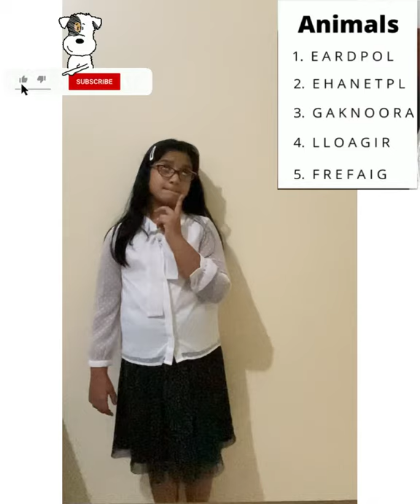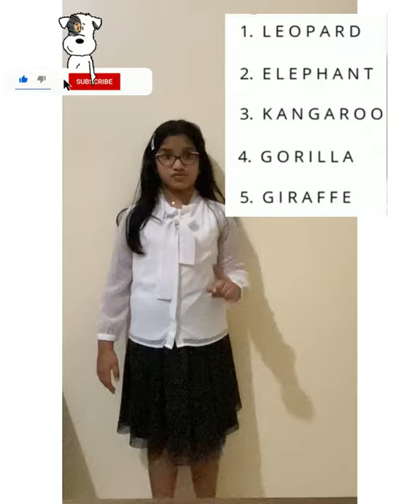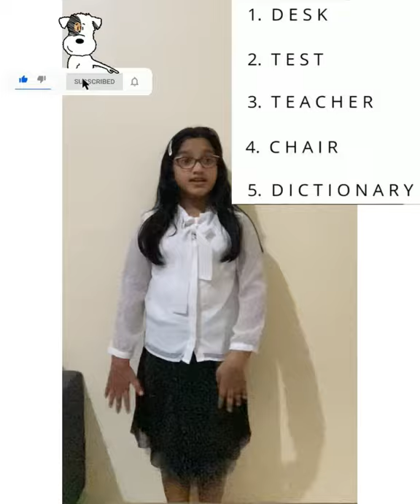Unscrambling Words with Hridya | Hridya ‘s Channel